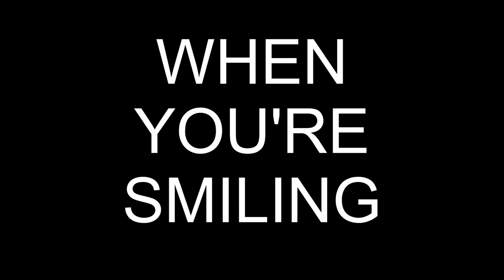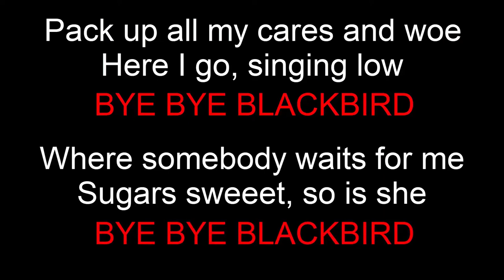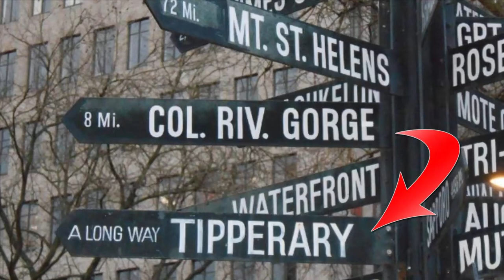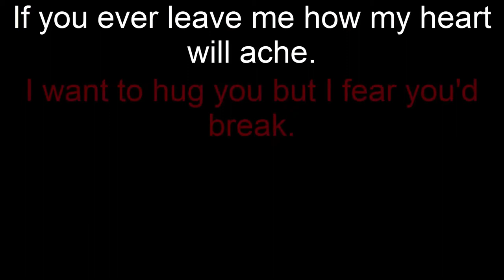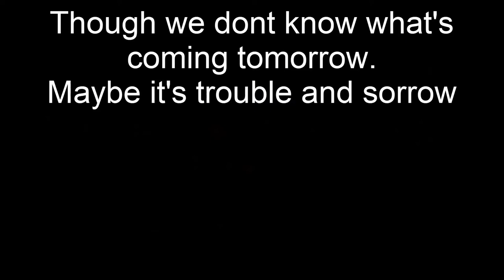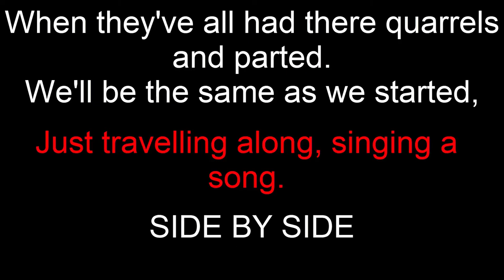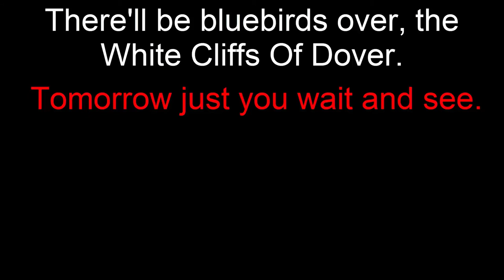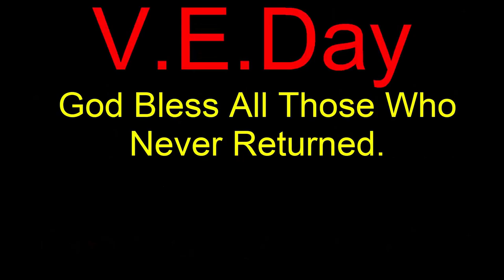Eventide VE Day Celebrations